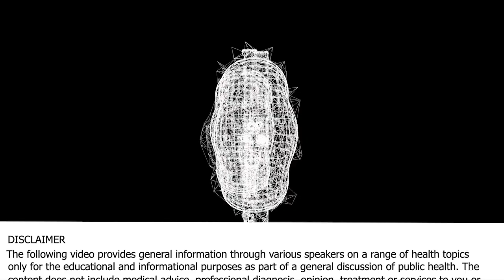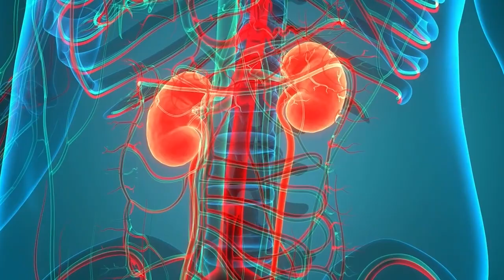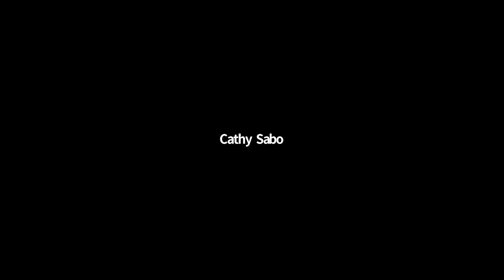What's The Best Way To Screen For Chronic Kidney Disease?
Dr Shivam Joshi, MD, is a board-certified physician and Clinical Assistant Professor, Department of Medicine at NYU Grossman School of Medicine.

Dr Shivam Joshi interest is in plant-based health and evolutionary diets. He currently is a nephrology fellow at the University of Pennsylvania. He received his BS from Duke University and his MD from the University of Miami.

He completed his residency in internal medicine at the University of Miami/Jackson Memorial Hospital.

Dr. Joshi has published over a dozen scientific articles on various topics in medicine. He is currently writing a book on the adverse health effects of a carnivorous diet.

To Contact Dr.  Shivam Joshi, M.D. go to afternoonrounds.com